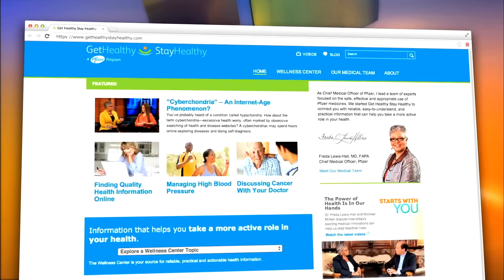Inflammatory Bowel Disease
Inflammatory Bowel Disease (IBD), which includes Ulcerative Colitis and Crohn’s Disease, is estimated to affect more than 1 million people in the U.S., but is widely misunderstood.

On The Dr. Phil Show, Pfizer’s Chief Medical Officer, Freda Lewis-Hall, M.D., and Dr. Phil sit down with guest Diane, who suffers from Ulcerative Colitis, to discuss the serious physical and emotional toll of IBD and address the misinformation surrounding it. to learn more.